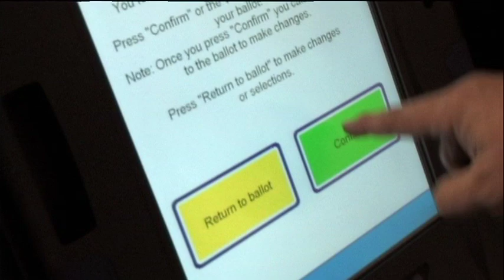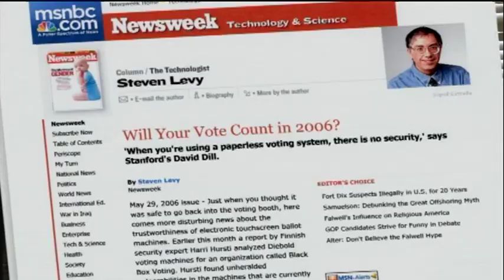Uncounted Trailer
UNCOUNTED: The New Math of American Elections, a documentary by Emmy award-winning director David Earnhardt, takes a close look at an election system where millions of votes routinely go uncounted.

This controversial film shows how the election fraud that changed the outcome of the 2004 election led to even greater fraud in 2006 -- and now looms as an unbridled threat to the outcome of the 2008 election!